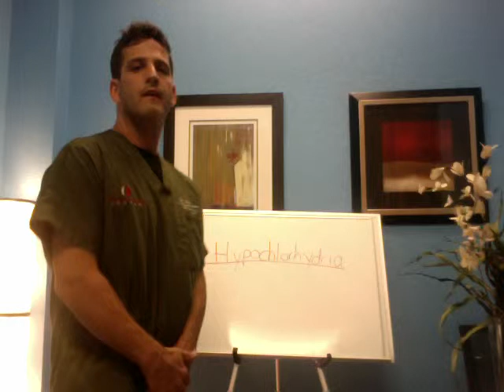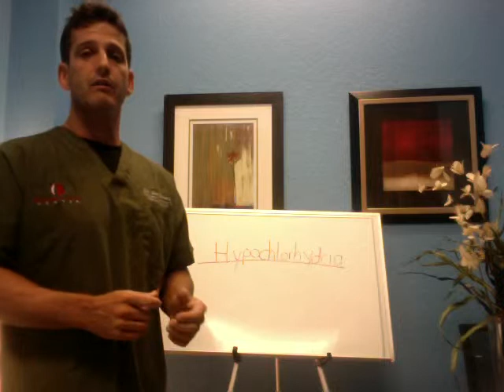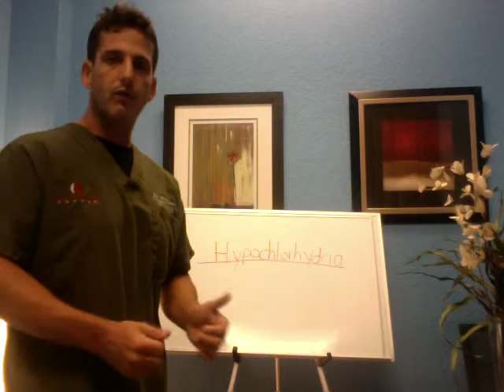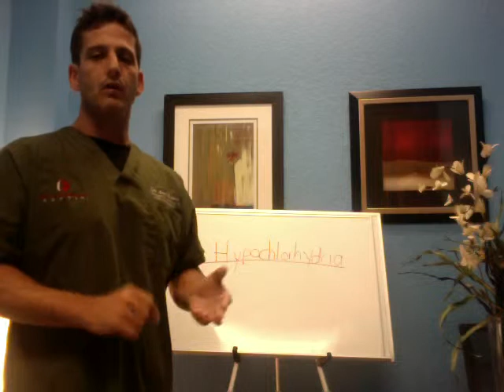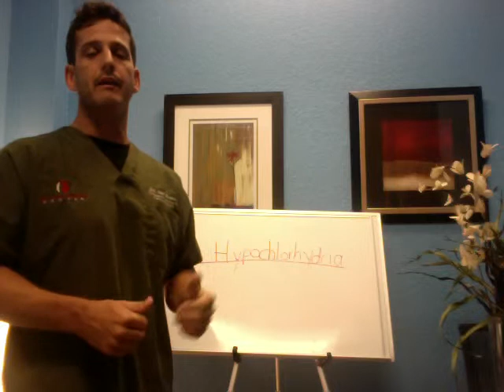"Why do I still have Insomnia"? Gastro-intestinal Inflammation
Inability to sleep, whether it's falling asleep, staying asleep, or waking up feeling refreshed, all can be debilitating for the insomniac. The functional medicine approach is to evaluate the physiological and biochemical reasons why you may be unable to sleep. Gastro-intestinal inflammation, leaky gut, decreased stomach acid and enzyme secretions can all lead to a lack of digestion, absorption, assimilation, and utilization by your cells. All impacting your ability to create cellular energy, one of which is do be able to sleep. Learn how functional medicine can help identify breakdowns, that are not allowing you to sleep soundly.